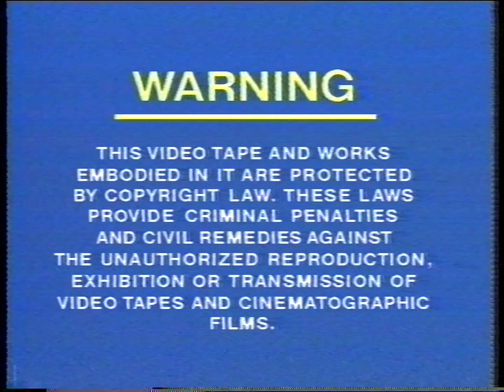Condorman Australian VHS Opening (Disney) 1984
Here are the list of contents inside this VHS opening:
1. Warning Screens
2. Walt Disney Home Video logo
3. Walt Disney Productions logo
4. Condorman Intro